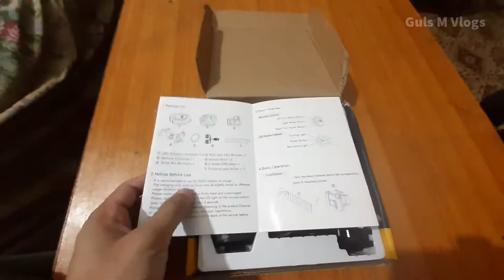$45 Bicycle wireless turn signal lights unboxing. Most advance wireless lights.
Salam and Hello!, in this video I will unboxing bicycle / E-bike turn signal lights. Very good bicycle accessories.  CarryBright bicycle lights.